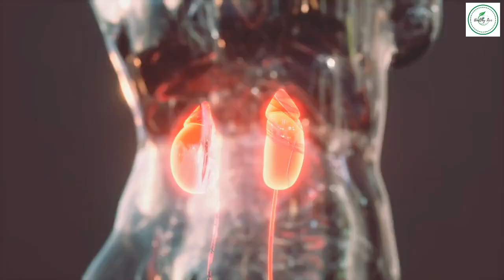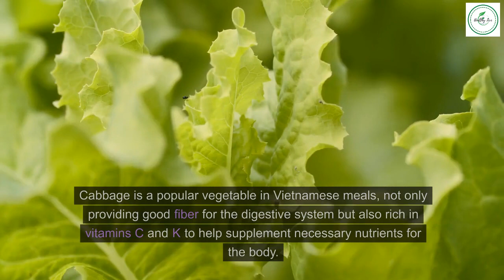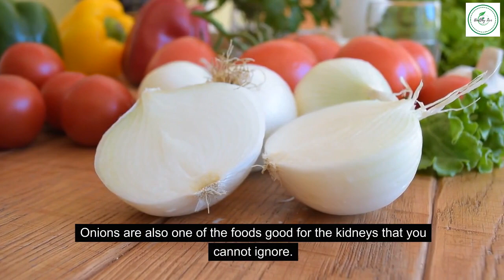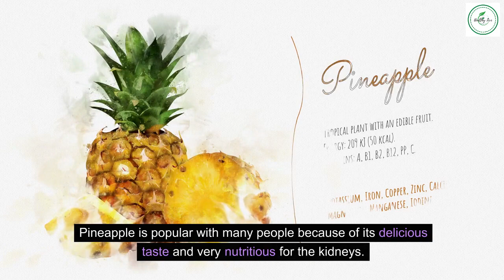10 super foods that cleanses kidneys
Are you looking for a natural way to revitalize your kidneys? Look no further! In this informative video, we present you with the top 10 superfoods that effectively cleanse and rejuvenate your kidneys. Learn how these nutrient-rich foods can help improve your kidney health and boost their functionality.